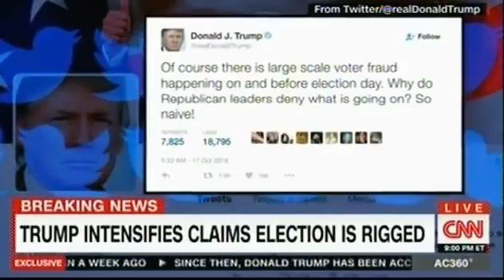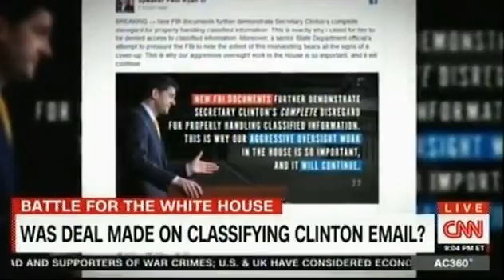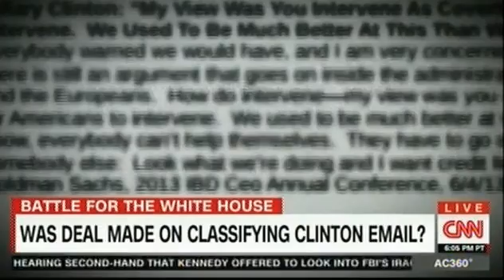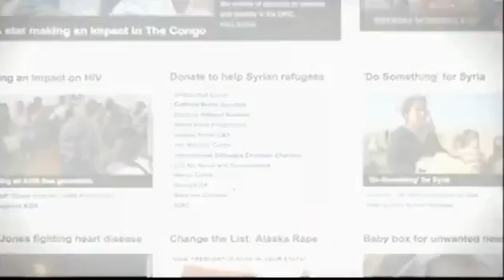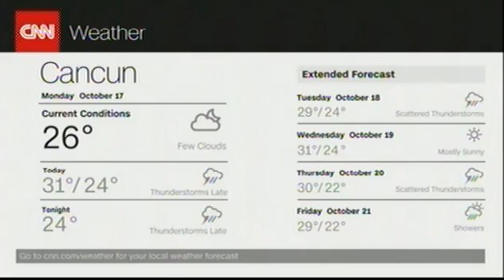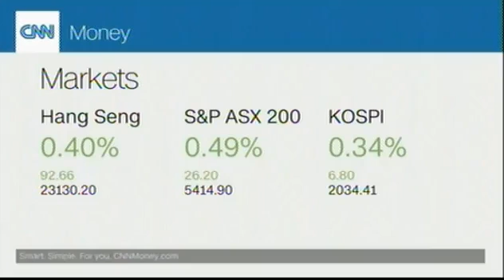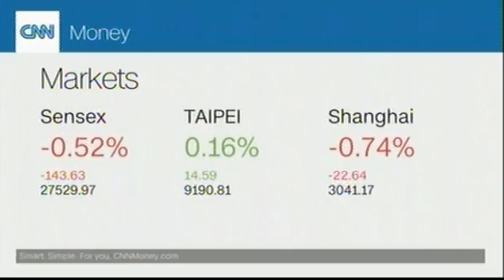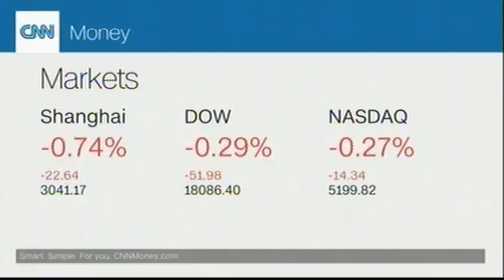CNN Anderson Cooper interview with Melania Trump FULL including Panel discussion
Anderson Cooper interviews Melania Trump asking her specific questions about the sexual allegations against her husband.